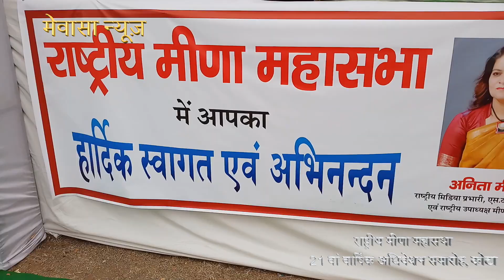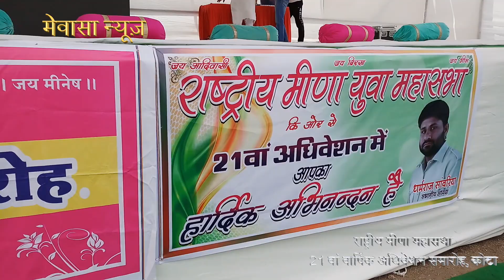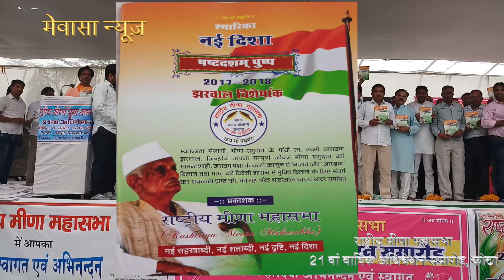राष्ट्रीय मीणा महासभा 21 वां वार्षिक अधिवेशन समारोह , कोटा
राष्ट्रीय मीणा महासभा  वार्षिक अधिवेशन